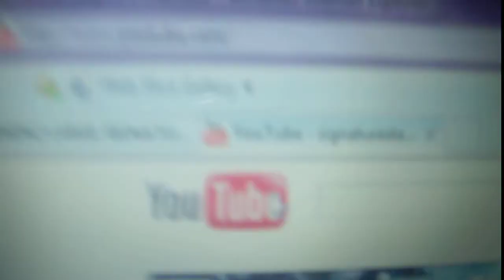Friday is bored and excited =D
yahhh sorry for the crappiness =]